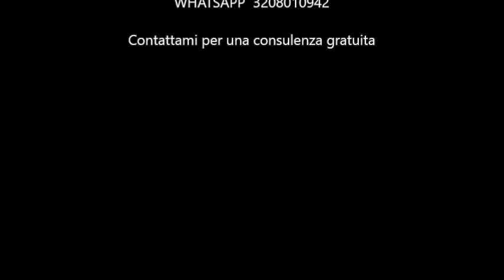PAS - PERSONE ALTAMENTE SENSIBILI: ti riconosci?